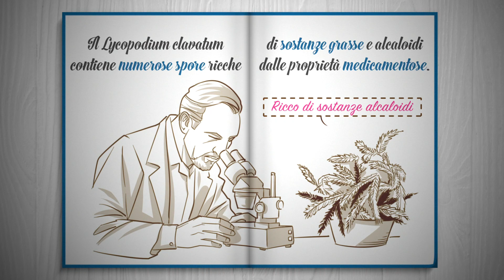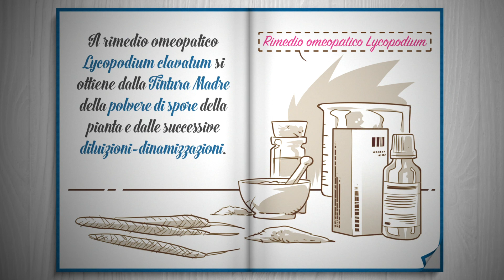Il rimedio omeopatico Lycopodium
Il rimedio omeopatico Lycopodium è molto utile contro i disturbi dell'apparato digerente.

Scopri tante curiosità sul mondo dell'Omeopatia e leggi il nostro fumetto sul sito e sulla pagina Facebook